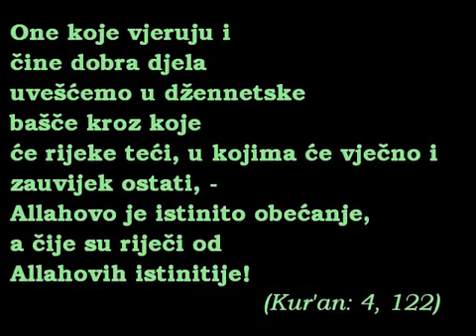Ako me ne nađete u Džennetu, zauzmite se za mene